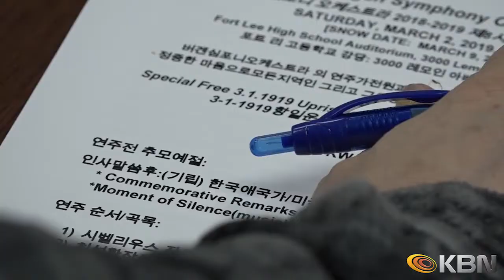[2019.02.19] KBN NEWS - 버겐심포니 3.1절 100주년 기념 연주